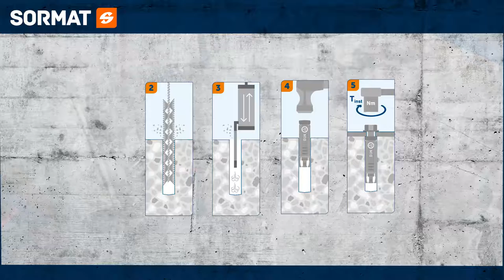Sormat PFG® Shield anchors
The original shield anchors with extra expansion for low-quality concrete

• Torque-controlled shield anchors for pre- and distance installations depending on the type.
• 4-way extra wide expansion for great performance also in lower quality base materials found in many old constructions.
• Good tolerance for variation in drill hole size.
• ZP for dry indoor and temporary outdoor use.